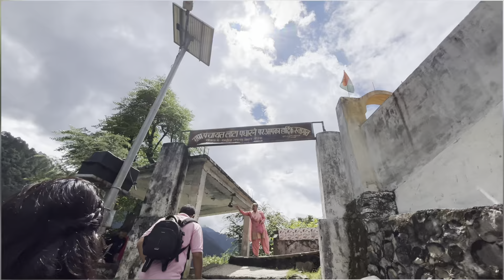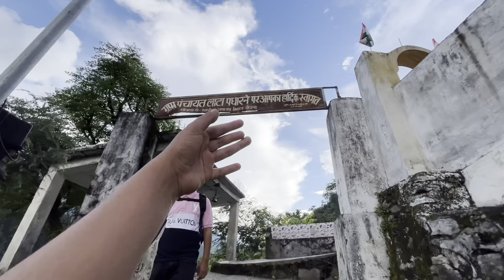टीचर्स डे पर हुआ मेला 🥳uttrakhand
Comment the best part 😍you loved